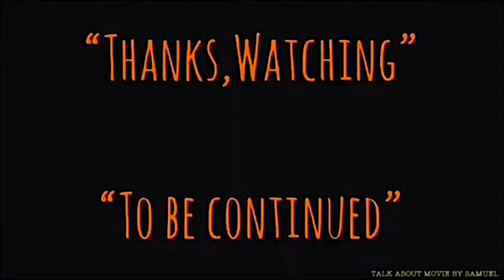| แนะนำหนังน่าสะสม | มัจจุราชมืดโหดมฤตยู | THE GHOST AND THE DARKNESS-1996 | TALK ABOUT MOVIE TH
-แสบ
-sabsamuel
-sabsamuelkhamphiman

มัจจุราชมืดโหดมฤตยู (The Ghost and the Darkness)
พ.ศ. 2539/1996 ‧
ภาพยนตร์แนวแอ๊กชั่น/ตื่นเต้น/สยองขวัญ/เรื่องจริง
คำอธิบายมัจจุราชมืดโหดมฤตยู ชื่อภาษาไทยของภาพยนตร์สัญชาติอเมริกัน ในชื่อภาษาอังกฤษว่า The Ghost and the Darkness ที่สร้างมาจากนิยายผจญภัยในป่าแอฟริกา เรื่อง The Man-Eaters of Tsavo ที่เขียนโดย ผู้พันจอห์น เฮนรี่ แพ็ตเตอร์สัน ที่นำเค้าโครงมาจากประสบการณ์จริงของตนเองเกี่ยวกับสิงโตกินคนที่ซาโว วิกิพีเดีย
วันที่ออกฉาย: 11 ตุลาคม 2539 (อเมริกา)
ผู้กำกับ: สตีเฟน ฮ็อปกินส์
งบประมาณ: 55 ล้าน USD
เรื่องโดย: จอห์น เฮนรี แพตเทอร์สัน
บทภาพยนตร์: วิลเลียม โกลด์แมน
The Ghost and the Darkness is a 1996 American historical adventure film directed by Stephen Hopkins and starring Val Kilmer and Michael Douglas. The screenplay was written by William Goldman. The story is a fictionalized account of the Tsavo Man-Eaters, two Tsavo lions that attacked and killed workers at Tsavo, Kenya during the building of the Uganda-Mombasa Railway in East Africa in 1898.
Directed by
Stephen Hopkins
Produced by
Gale Anne Hurd
Paul B. Radin
A. Kitman Ho
Written by
William Goldman
Based on
The Man-eaters of Tsavo
by John Henry Patterson
Starring
Michael Douglas
Val Kilmer
Jerry Goldsmith
Cinematography
Vilmos Zsigmond
Edited by
Robert Brown
Roger Bondelli
Steve Mirkovich
Production
company
Constellation Films
Douglas/Reuther Productions
Distributed by
Paramount Pictures
Release date
October 11, 1996
Running time
110 minutes
Country
United States
Language
English
Budget
$45 million
Box office
$75,019,405